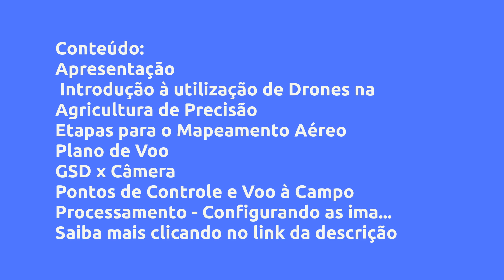(REVIEW) DO ZERO ÀS LINHAS PARA PILOTO AUTOMÁTICO VIA IMAGENS AÉREAS POR DRONES - CRISTIANO ZERBATO,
Do Zero às linhas para piloto automático via imagens aéreas por Drones - Cristiano Zerbato, Vale a Pena?

Um pouco sobre (informações do produtor):
Um treinamento voltado para a agricultura, com o levantamento topográfico de áreas via imagens aéreas por drones até a geração de linhas para piloto automático.

Discutimos a importância da agricultura de precisão e piloto automático, a utilização de drones na agricultura, e todas as etapas passo a passo do planejamento de voo, voo à campo, técnica de coleta dos pontos de controle à campo, processamento das imagens para a geração de um mapa com precisão topográfica, demarcações no talhão e levantamento de curvas de nível, e o projeto de linhas tanto em reta quanto acompanhando as curvas de nível do terreno, até a inserção do projeto no piloto automático do trator e a operação à campo.

Com 06 horas de treinamento, e todos arquivos disponibilizados, tais como materiais de aula, tutoriais e imagens aéreas com seus pontos de controle para treinamento no software.

Todo suporte de dúvidas durante e após a realização do treinamento, portanto é continuado. Se necessário, reuniões online para sanar todas as dúvidas.

Tenho certeza que com esse treinamento você vai conseguir tirar o máximo proveito do seu equipamento e fazer projetos incríveis.

Vantagens:

-Pagamento Seguro
-Acesso Imediato
-Várias Formas de Pagamento
-100% Online

Conteúdo:
Apresentação
 Introdução à utilização de Drones na Agricultura de Precisão
Etapas para o Mapeamento Aéreo
Plano de Voo
GSD x Câmera
Pontos de Controle e Voo à Campo
Processamento - Configurando as imagens e os pontos de controle no metashape
Explicando o sistema de coordenadas
Alinhamento e Apontamento dos pontos de controle
Verificação da precisão e nuvem de pontos
Classificando nuvem de pontos, modelo e textura
DEM e Ortomosaico
Exportação de arquivos e ajustes no Qgis
Agrocad - Projeto de linhas em Curva
Agrocad - Projeto de linhas em retas e rastros para pulverização
Inserção do projeto no trator e operação à campo
Arquivo de Pontos de Controle
Tutoriais Drone Deploy, Metashape e Qgis
Arquivos de Legislação de Drones
Imagens para treinamento